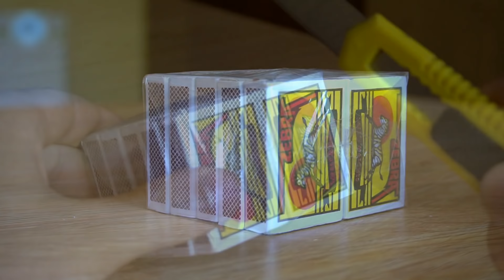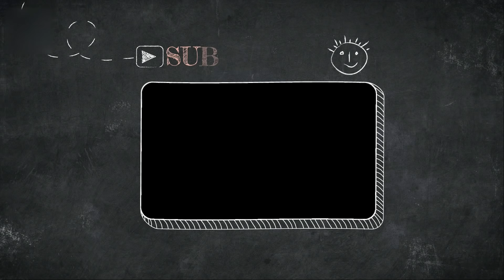Awesome Life Hacks With Matches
music
Raven & Kreyn - So Happy [NCS Official Video]